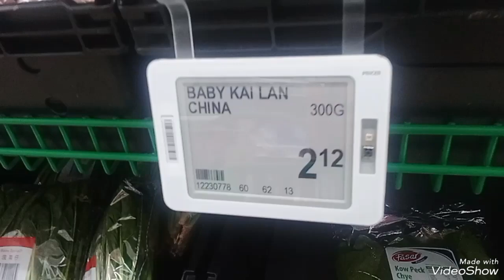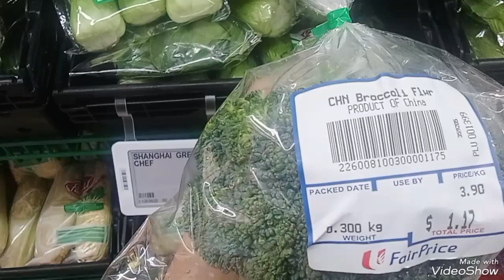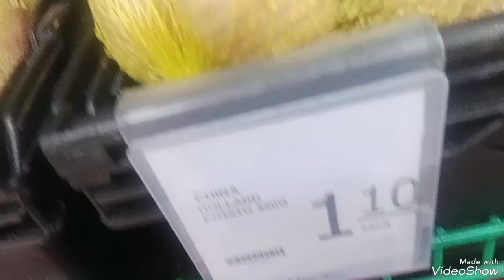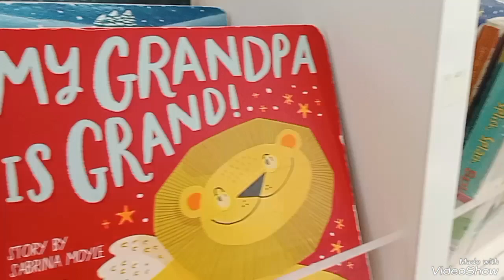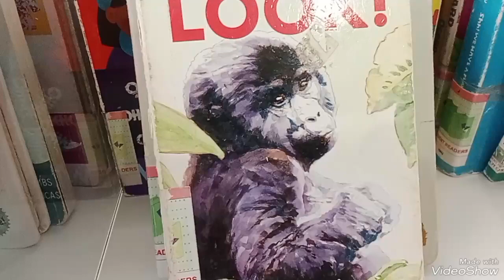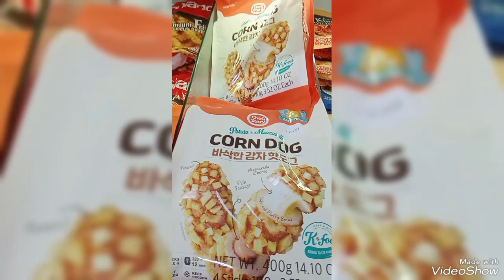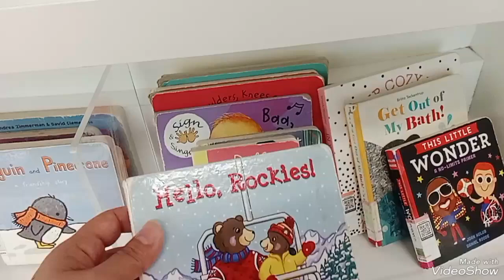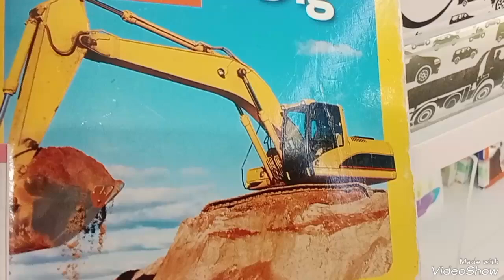Library Vivo City